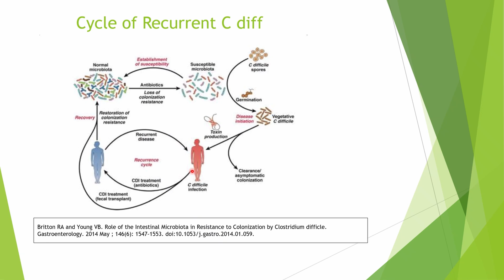Fecal microbiota transplant pills-Will you benefit? Recurrent C diff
Fecal microbiota transplant, taking poop (feces) from one donor and placing it into a recipient (patient with recurrent Clostridioides difficile (C. diff)) has been successfully used for years to help those unfortunate patients who have difficult to control recurrent C. diff infection. This video will teach you if you are likely to benefit from the first ever available capsules of fecal microbiota oral medication. We will review the current indications for this medication, as well as why and when you may benefit from taking this capsule. We will also review the potential risks of oral fecal microbiota capsules. If you have recurrent C. diff infection, it is essential that your clinician has treated the recurrent episode appropriately with a pulse taper of oral vancomycin or fidaxomicin. See the prior video, “The scoop on poop. Is your diarrhea caused by C. diff infection?” to review appropriate treatment for recurrent C. diff.
It is critical for you to remember that recurrent C. diff is defined as recurrent diarrheal infection, not a recurrent positive test. The reason for this is that people can be “colonized” which means that C. diff can be part of their own gut microbiome that lives with them. A positive test does not indicate infection if a patient does NOT have signs of disease. Note that the prior video also discusses that a true C. diff infection requires the presence of clinical disease (diarrhea) and not just a positive test. For example, if you have an episode of C diff and your diarrhea resolves, do not obtain additional testing of stool for C. diff as the bacteria could be living with you and not causing disease.
For more information on this first oral fecal microbiota medication, the package insert can be accessed
0:00-Intro
0:35-Why does FMT work
1:38-Recurrent C diff cycle
2:17-Who benefits from FMT
3:56-Oral capsules fecal microbiota
4:31-Trial studies immunocompromised
5:00-Study result benefits
6:40-Potential risks